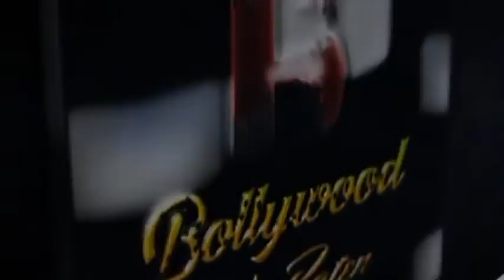Urfi Javed Spotted At Bandra For EID Celebration With Friends